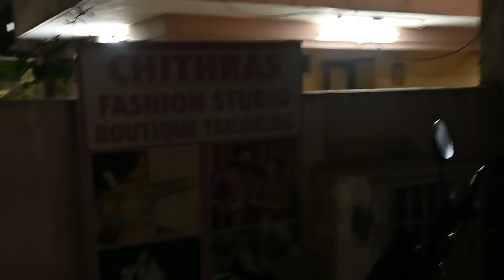Mr and Mrs chinnathirai💕 முயற்சி செய்தால் நிச்சயம் வெற்றி 👍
Mr and Mrs chinnathirai💞 முயற்சி செய்தால் நிச்சயம் வெற்றி தரும் 💕